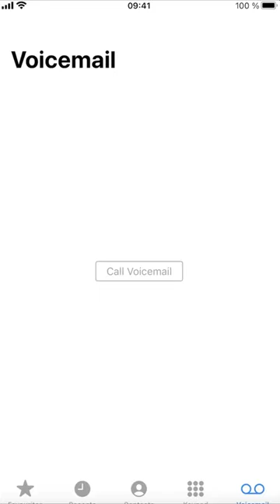Apple iPhone - Set Up Voicemail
How to set up voicemail on your iPhone.